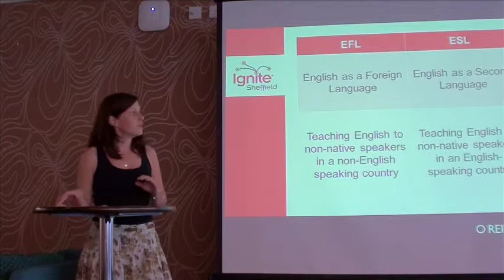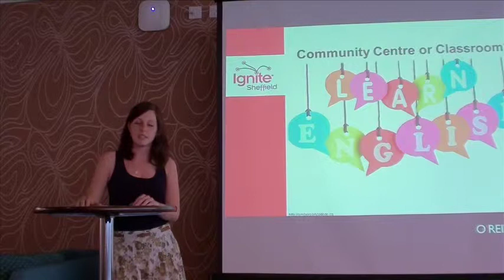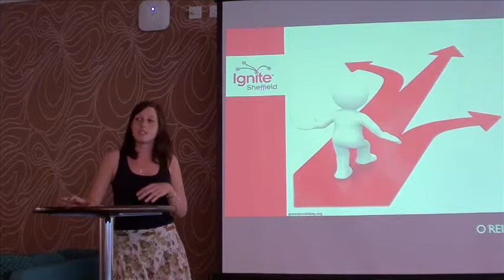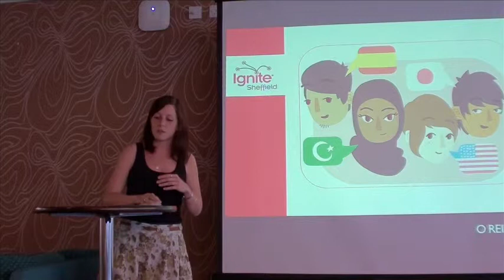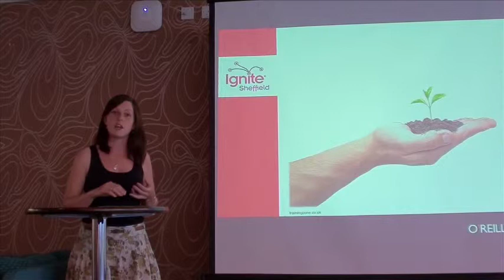IgniteSheffield#5 Sarah Lund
I investigate what it means for migrants to 'be a learner' in a community-centre learning environment. Identifying perspectives on learning English in this setting, and recognising the communicative strategies by which learners negotiate a multi-ethnic learning environment, is central to understanding and addressing the challenges that such a distinct community faces.